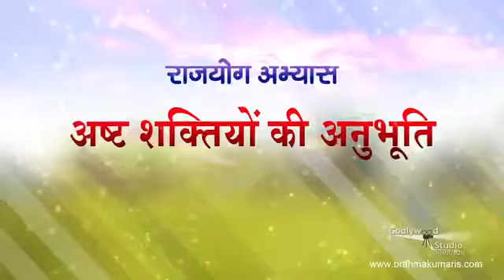27 February 2017